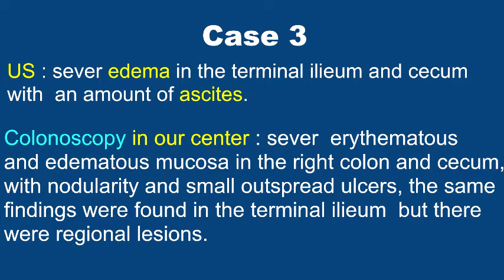SAMS GI Endoscopy Medical Mission to Turkey, May 2016